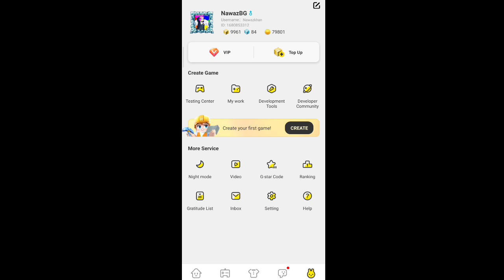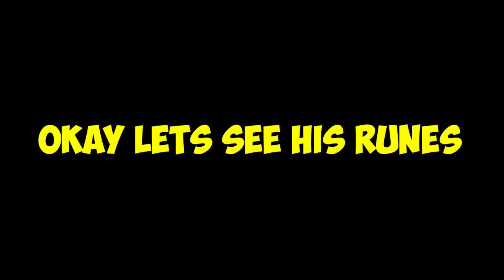Playing Bedwars In @nawazbg1508 Account 🤯!! [Blockman Go : Bedwars]